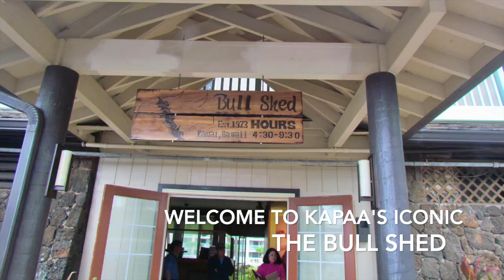The Bull Shed Restaurant, Kapaa, Kauai, and what's so special about it?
This is one of our favorite Kauai restaurants.  It's full of windows showing off the ocean (not beach, ocean.)  You can hear the waves pounding the shore, see the turtles come up for air and smell some good food.  Their prime rib is good, get it charred.  One time we were in a large party and I was able to get the coolest spot, the open window.  What a view!  It was so sweet!  But then a rogue wave came through the window and I had a wet steak.  I didn't mind getting a little wet, the company was fun and loving, the service was good, and the environment, unforgettable.

Thank you Lono, for the use of your version of "Ua Lani Kauai" traditional music.  His music is available at lonomusic.com

Join Andy Bumatai on Tuesdays and Thursdays at 3pm HST on 'Daily Pidgin Podcast.'